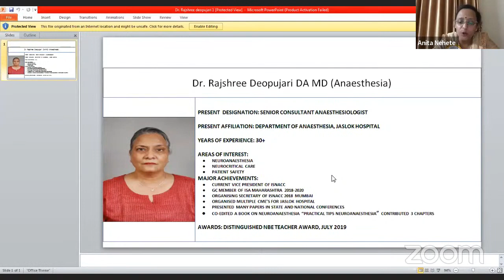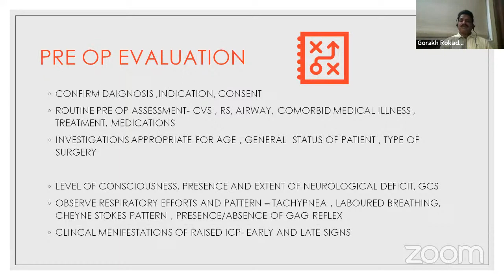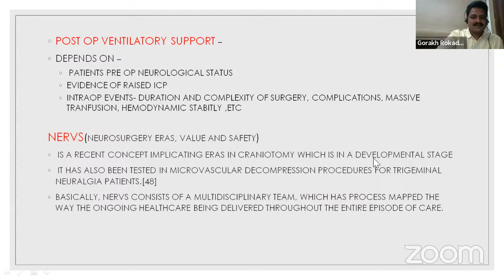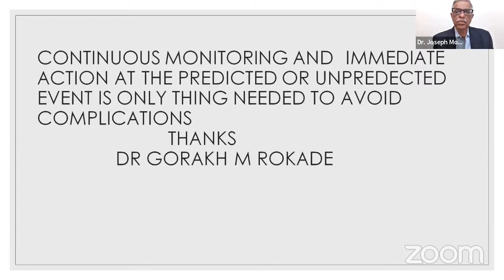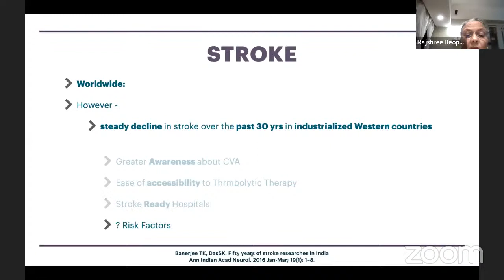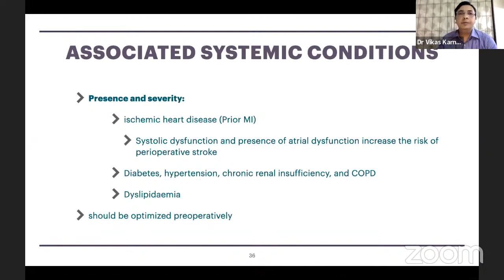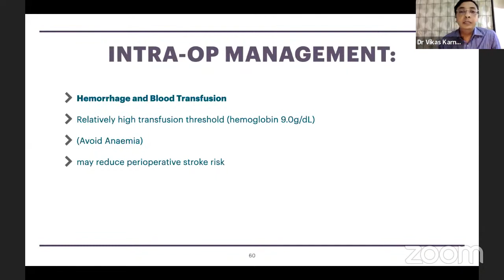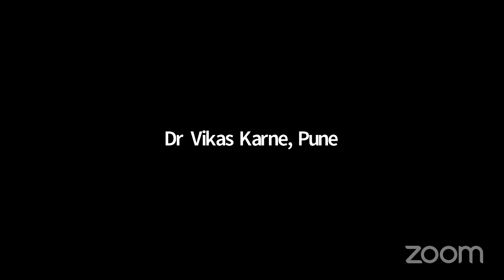MSCISA Interactive Session : How Do I Do It : Neuroanaesthesia